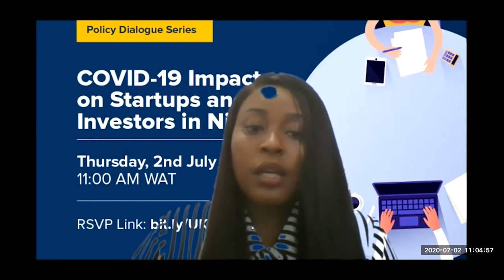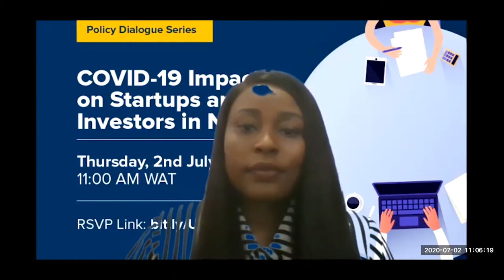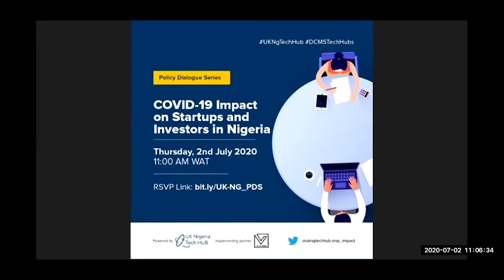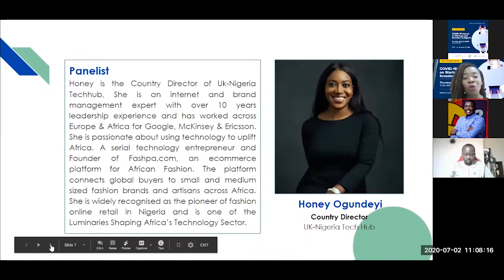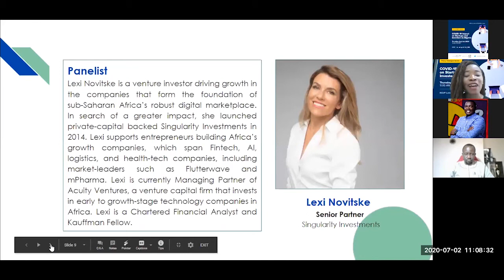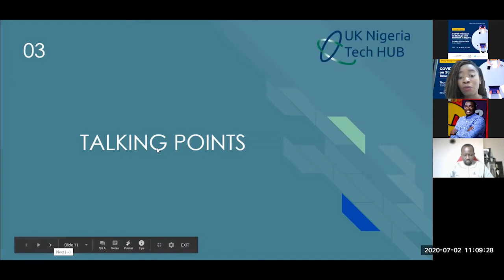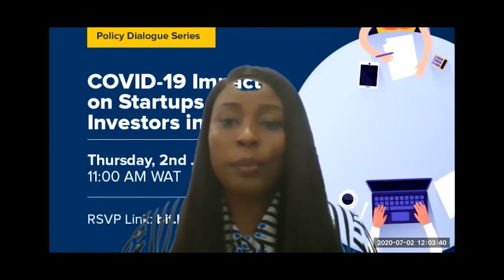Policy Dialogue Series is powered by the UK-Nigeria Tech Hub with Ventures Platform.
Policy Dialogue Series is powered by the UK-Nigeria Tech Hub with Ventures Platform as an implementing partner. The program is designed with the aim of helping startups to better understand their financing and operating structures,  resilience levels, and response strategies to the pandemic. During the series, the panelist will review and discuss the research conducted by the UK-Nigeria Tech Hub. The first of three series themed; “COVID-19 Impact on Startups and Investors in Nigeria”  was held on 2nd July 2020.
The session had the conversation centered around the impact of the pandemic on the ecosystem and suggestions on ideal interventions required to aid the impact on various sectors affected by the pandemic.
Participants got to ask live questions pertaining to their businesses, they were asked to vote on interventions they believed were of utmost importance to their business and the ecosystem during this time.
These interventions  included;

Government creating an innovation fund

Startups investing in capacity building, value proposition and financial management

Government creating Initiatives to support startup operations

Startups implementing business models that are profitable yet impactful

Government encouraging innovation and tech-specific interventions that solve startups current problems